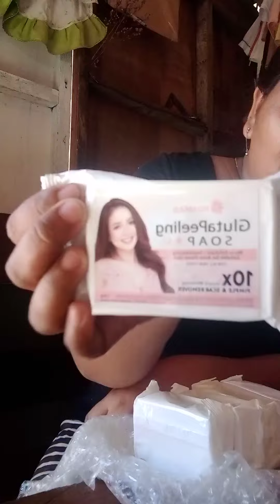UnboxingGlutaPeeling , na budol ako nito binili ko SA tiktokshop